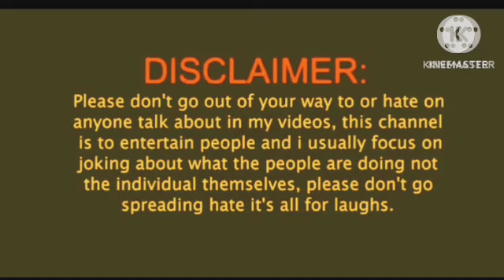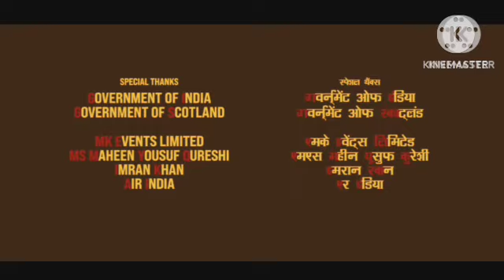Annaatthe Review Explained HD 1080p Hindi Dubbed | Rajnikant Nayanthara Keerthy Suresh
This is not a Movie. I have discussed Annatthe Movie facts, Satellite & OTT Details, Preproduction-Post Production & Filming Details, Budget & Worldwide Lifetime Box-Office Collection Details, deep story analysis & Explanation

Annaatthe Review Explained & Facts Hindi Dubbed | HD 1080p | Rajnikant Nayanthara Keerthy Suresh

About this video Dosto aj ki is video me Maine Review kiya hai Annaatthe Movie ko Full Hindi Me and is movie ki Budget And Box Office collection Ko Bataya Hai Annaatthe Full Movie HD 1080p Hindi Dubbed Facts | Rajnikant Nayanthara Keerthy Suresh |Facts Review